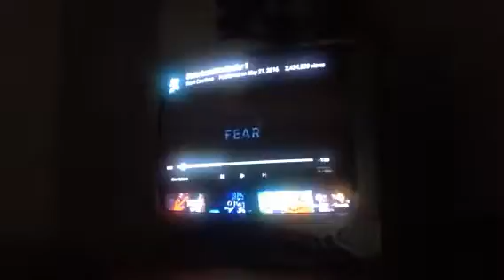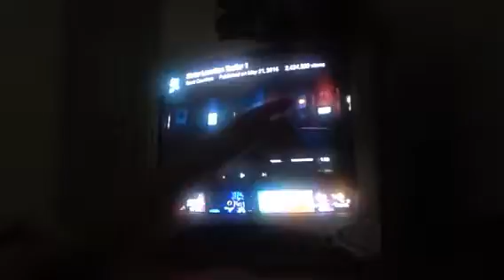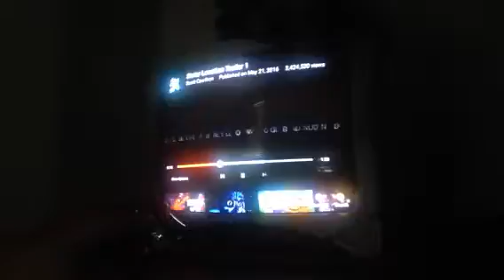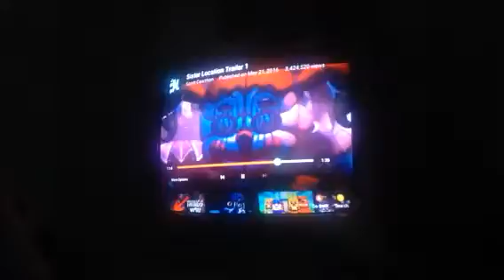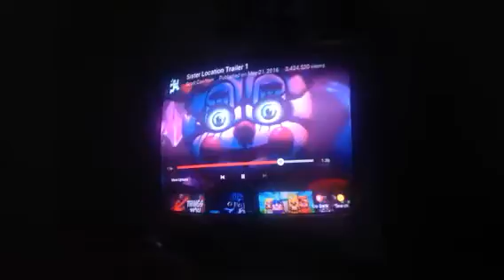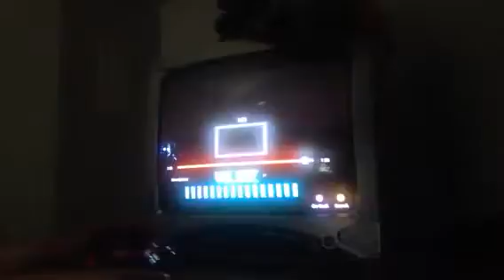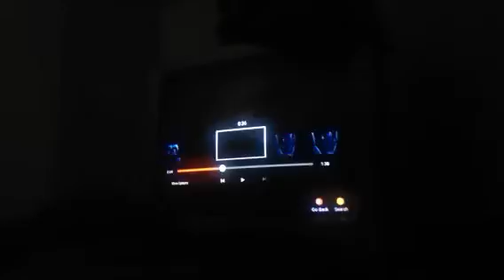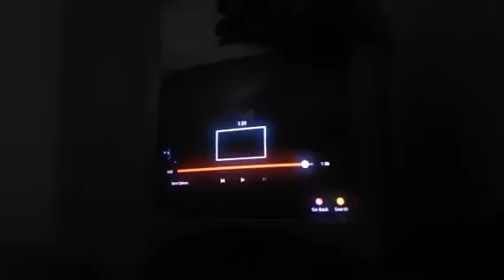Fnaf sister location review and secrets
I promised this and I'm tired of being late so I will do my best to be on time